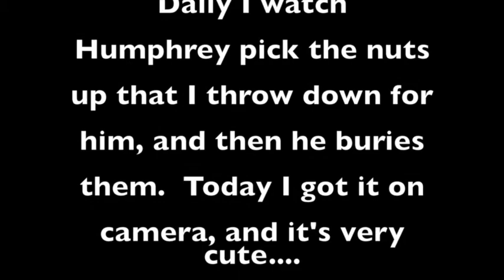Humphrey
I finally got video of Humphrey burying his nuts that I throw down to him!